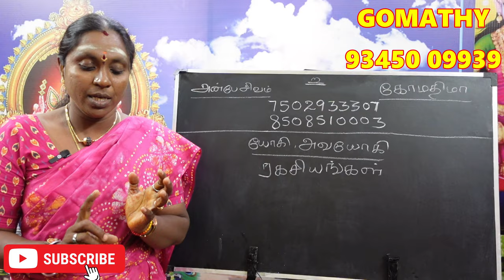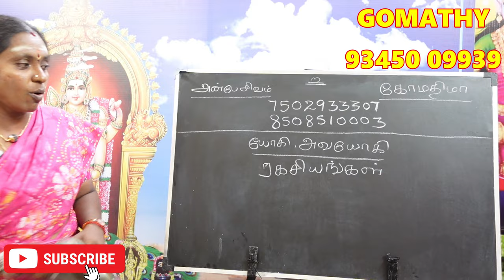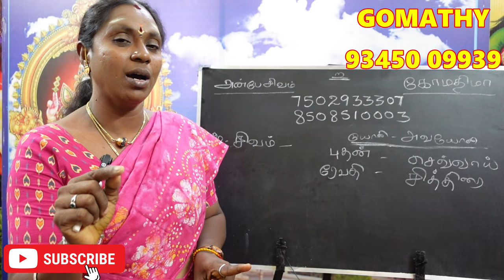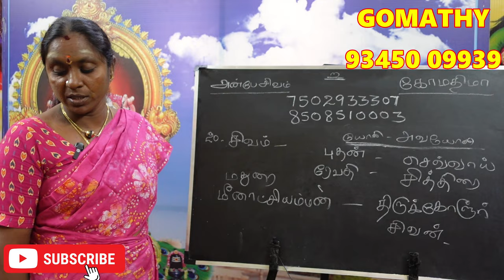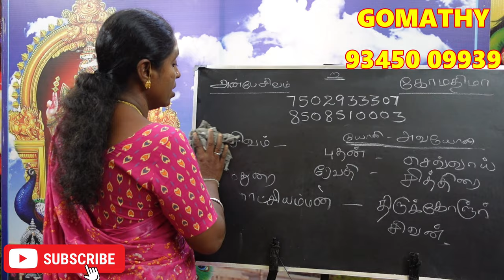நீங்கள் சிவம் நாம யோகத்தில் பிறந்தவரா ? உங்கள் யோகி அவயோகி பலன்கள் பரிகாரம் | sivam nama yogam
நீங்கள் சிவம் நாம யோகத்தில் பிறந்தவரா ? உங்கள் யோகி அவயோகி  பலன்கள் பரிகாரம் | sivam nama yogam yogi avayogi palan pariharam.

சிவம் நாம யோகம், sivam namayogam, shivam namayogam, sivam nama yogam, shivam namayoga palan, sivam namayoga palangal, Tamil Astrology, Tamil Jodhidam, Rasi palangal, Horoscope Tamil, sivam namayoga valkkai, Rasi Palan, Tamil Jothidam, Aadi Matha Palangal, jodhidam